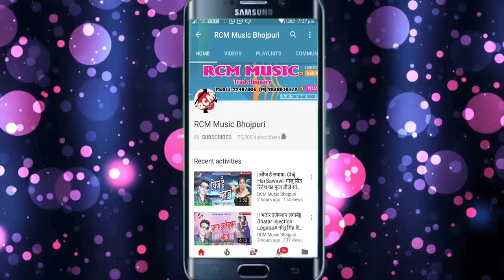उदय राज का 2018 का सबसे बड़ा रोमांटिक सांग || तोहरा जईसन केतना गाड़ी लोड कर दिहली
Title: Tohara Jaisan Kitana Gadi Load Kr Dihali
Singer: Uday Raj
Lable: RCM Music
Lyrics: Uday Raj
Video Director:
DOP: